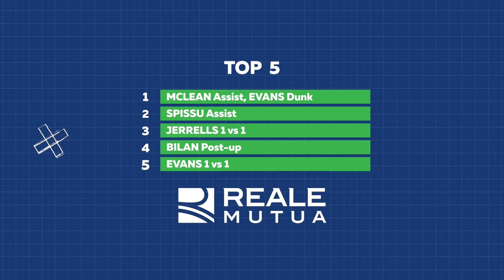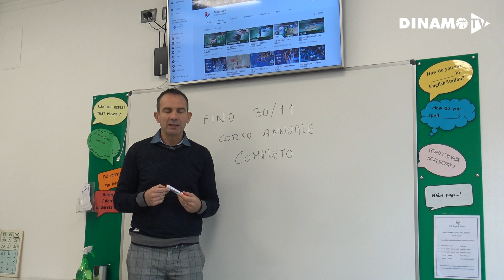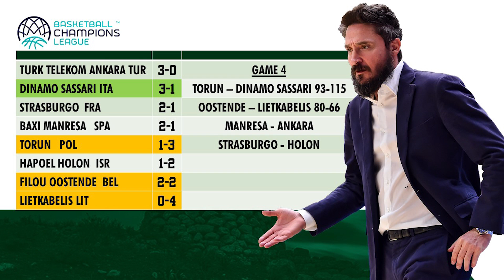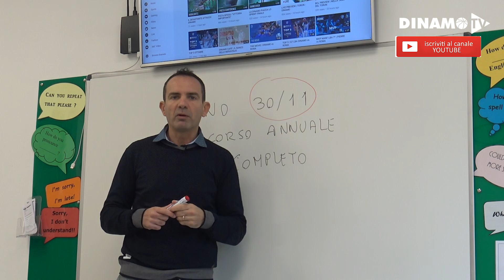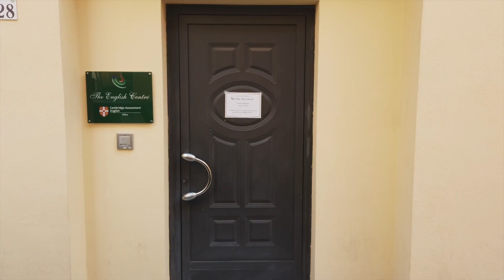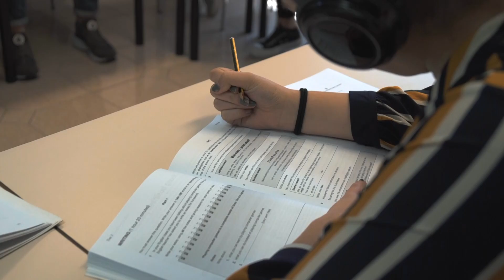BCL G4 TORUN - DINAMO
Potete rivedervi tutto quello che è successo in Torun Dinamo, G4 di Basketball Champions League, il parziale di 21-4 che ha deciso la partita, l'MVP Manì del match ovvero Marco Spissu, la TOP 5 Reale con le cinque più belle azioni, senza dimenticare la situazione del girone e gli highlights con tutto il racconto di come il Banco è riuscito a portare a casa i 2 punti.